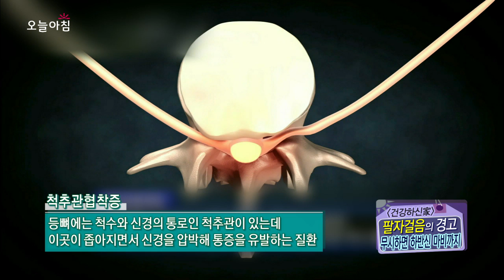오늘 아침 '건강하신家' - 팔자걸음 무시하면 하반신 마비까지?!, #04 20131126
척추관협착증을 부르는 팔자걸음
수술 요법 및 자가 진단법은?

방송시간: (월~금) 오전 08:30~